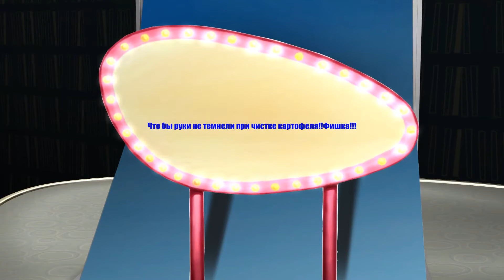Домашний уход за руками- хозяйке на каждой кухне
Многие хозяйки сталкивались работая по кухне  с проблемой потемнения и пересыхания кожи рук от воздействия различных продуктов,которые могут неблагоприятно действовать на кожу рук и иногда даже ее подкрашивать.На руках появляются темные пятна от продуктов.Сегодня я расскажу о легком хорошем совете каждой   хозяйке на кухне, как защитить свои руки от воздействия природного красителя

- Домашние Идеи и Хорошие Советы! – более 450 видео советов